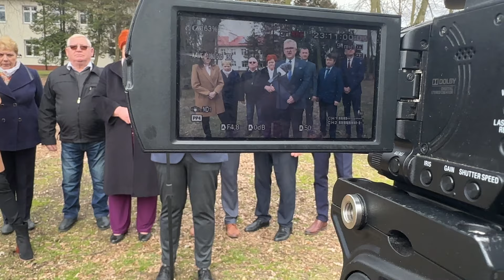"Mam plan na rozwój każdego sołectwa"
Kandydat na wójta Kraszewic Jacek Wabnik przedstawił swój program wyborczy i kandydatów na radnych.